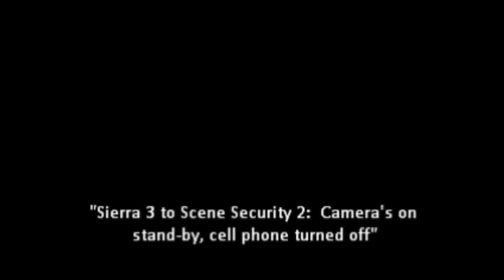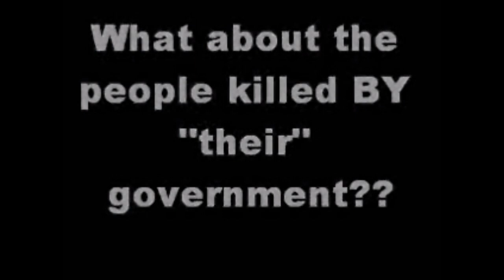splc-part1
The Southern Poverty Law Center recently issued an "Intelligence Report" on "Active 'Patriot' Groups in the United States". Stating,
"The Intelligence Project identified 512 "Patriot" groups that were active in 2009. Of these groups, 127 were militias, "common-law" courts, publishers, ministries and citizens' groups. Generally, Patriot groups define themselves as opposed to the "New World Order," engage in groundless conspiracy theorizing, or advocate or adhere to extreme antigovernment doctrines. Listing here does not imply that the groups themselves advocate or engage in violence or other criminal activities, or are racist. The list was compiled from field reports, Patriot publications, the Internet, law enforcement sources and news reports."

In response to this "report" Renea McMasters and I went to their office in Montgomery, Alabama in an attempt to get answers on how and why this report was written. Renea was able to get a meeting with Heidi Beirich and took a camera inside to capture the meeting.

You have my permission to use this as you see fit, so long as Renea McMasters, Darryl W. Perry & Free Patriot Press are given credit.